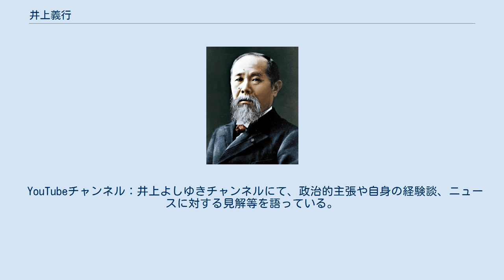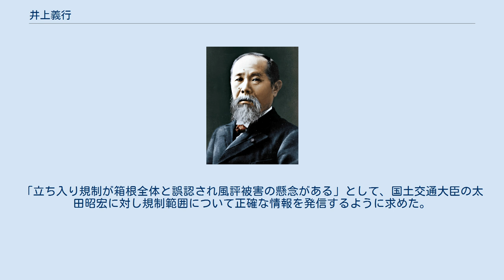井上義行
井上 義行（いのうえ よしゆき、1963年3月12日 - ）は、日本の政治家で、自由民主党所属の前参議院議員（1期）。
 元内閣府官僚として、内閣官房内閣参事官補佐、内閣官房副長官秘書官、内閣官房長官秘書官、内閣総理大臣秘書官などを歴任した。
 YouTubeチャンネル：井上よしゆきチャンネルにて、政治的主張や自身の経験談、ニュースに対する見解等を語っている。
 神奈川県小田原市の出身で小田原市営住宅で生まれ育つ。
小田原市立千代小学校と小田原市立千代中学校を経て、相洋高等学校は体操部で活動して卒業した。
日本国有鉄道に就職して勤務しつつ日本大学経済学部通信教育課程を卒業した。
1988年に、国鉄分割民営化の人員整理により総理府で勤務する。
 1998年に、額賀福志郎内閣官房副長官の秘書官となる。
 2000年7月に、安倍晋三内閣官房副長官の秘書官となる。
 2005年10月に、安倍晋三内閣官房長官の秘書官となる。
 2006年9月に、安倍が内閣総理大臣に就任すると、内閣総理大臣秘書官となる。
2007年9月に、内閣総辞職に伴い総理大臣秘書官を退任した。
千葉科学大学の客員教授などを務めた。
 2009年8月に、第45回衆議院議員総選挙で神奈川17区から無所属で立候補して落選する。
2010年8月に、みんなの党神奈川県第17区支部長となる。
2012年に、第46回衆議院議員総選挙で神奈川17区からみんなの党公認で立候補して落選する。
 2013年7月に、第23回参議院議員通常選挙でみんなの党から比例区候補として立候補し、47,757票で得票数4位、党内最下位で初当選した。
 2014年11月にみんなの党が解党した。
2015年1月に日本を元気にする会の結党に参加して国会対策委員長となる。
 2015年12月7日に、日本を元気にする会へ離党届を提出して受理され、日本を元気にする会は所属議員数が5人を下回り政党要件を喪失した。
12月24日に、会派「自由民主党」は井上の入会を参議院事務局に届け出たが比例選出議員のため入党はしなかった。
 2016年1月14日、自由民主党の派閥である清和政策研究会（細田派）に客員会員として入会した。
 2018年6月20日、自由民主党は2019年執行予定の第25回参議院議員通常選挙の比例代表候補として、井上の公認を内定した。
前回の選挙で旧みんなの党の比例区選出で当選した井上は、国会法の規定により現職のまま当選時と異なる政党から立候補はできずに議員辞職を要し、2019年の第198通常国会終盤の6月25日に議員辞職願を提出して同26日の参議院本会議で議員辞職が許可された。
旧みんなの党の比例名簿は党の消滅により既に取り下げられており、繰り上げ当選は行われない。
第25回参議院議員通常選挙は同年7月21日に執行され、87,946票を獲得するも党内25位で落選した。
 2013参院選 毎日新聞候補者アンケートや2019年の朝日新聞によるアンケートによると 2000年7月、第2次森内閣の内閣官房副長官に就任した安倍の秘書官に任命され、北朝鮮による日本人拉致問題の情報収集を担当する。
直後に拉致問題を所管する外務省から「越権行為」として内閣府に抗議が届いて対応に追われた。
 2004年、内閣参事官補佐として、第2次小泉訪朝を前に北朝鮮へ単身で乗り込み拉致被害者の子供の帰国について交渉し、子供の帰国を実現させた。
 2005年10月、安倍が内閣官房長官に就任すると、安倍に指名されて内閣官房長官秘書官となる。
安倍は「私と国のために情熱を注いでくれる」と評価した。
 2006年9月、安倍の内閣総理大臣就任に伴い、内閣総理大臣秘書官となる。
第1次安倍内閣が金銭問題で閣僚辞任が相次ぎ1年の短命政権となった原因に、閣僚の「身体検査」の甘さや官僚と安倍の面会を拒み正確な情報が届なかったことが挙げられ、担当する井上に批判が集中した。
小泉純一郎の総理秘書官を務めた飯島勲は、「官邸人事の肝は、誰を総理秘書官に据えるかだ」「安倍さんは国鉄からノンキャリア官僚になった井上義行、鳩山さんは通産官僚の佐野忠克を据えて失敗した」と評している。
安倍内閣の官房副長官的場順三は「閣僚に片意地張るな、役人と喧嘩はするな」「何かあったら相談してくれ」と忠告した...